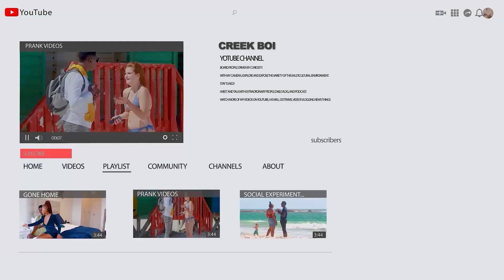CUCUMBER PRANK- SHE WAS DRIPPING - GONE HOME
HOW TO START A CONVERSATION WITH ANY LADY -PART 1
In this social experiment, I went on the street with my camera,  I saw this beautiful girl standing alone, I decided to strike up a conversation with her

this video is to teach people how to start a conversation with a total stranger in case you need help